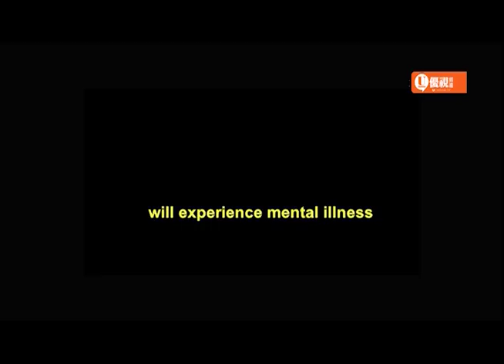20151230 14 U04 Nami